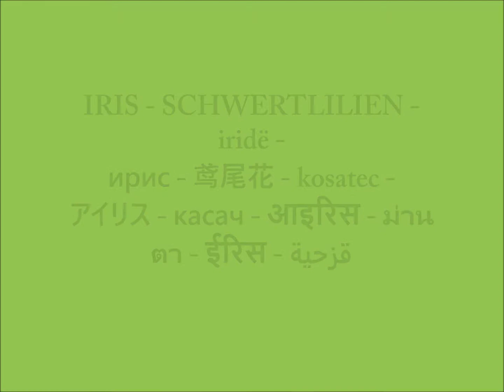Iris Schwertlilie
The tall, beautiful iris, named after the Greek goddess who rode rainbows, comes in many magical colors.

Every gardener wants this perennial. Despite its divine origins, it is hardy, reliable, and easy to grow. Irises also attract butterflies and hummingbirds and make lovely cut flowers.

There are some 300 species in the genus Iris. The most familiar irises are the tall (at least 28 inches) bearded irises (Iris germanica).

The distinctive flowers have three large outer petals called “falls” and three inner upright petals called “standards.” The falls may have beards or crests. Bearded iris are so-called because they have soft hairs along the center of the falls. In crested iris, the hairs form a comb or ridge.

Most irises flower in early summer. Some, mostly bearded hybrids, are remontant, flowering again later in the summer.